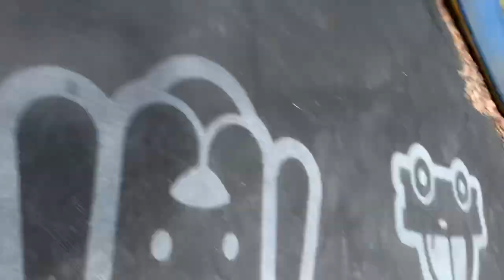THE ULTIMATE PACKAGE To a moped video...